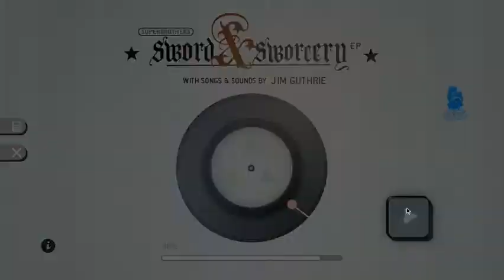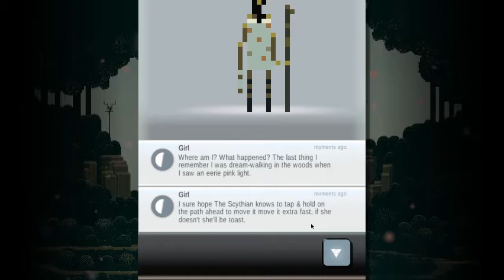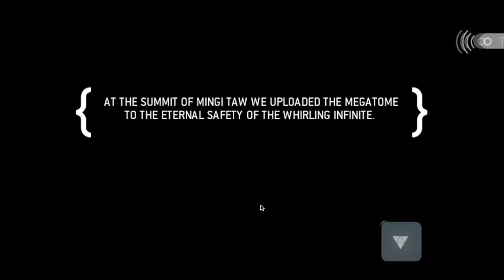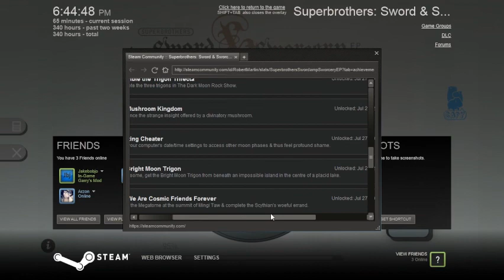*FINALE* Martin Plays SuperBrothers: S&SEP Ep. 12 "Martyrdom"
Superbrothers: Sword & Sworcery EP is an exploratory action adventure videogame with an emphasis on audiovisual style. Traverse a mythic little realm, use a sword to do battle & evoke sworcery to solve mystical musical mysteries. Co-operate with friends via Twitter, experience a videogame world that is affected by moon phases & help a wandering warrior monk complete her woeful errand.